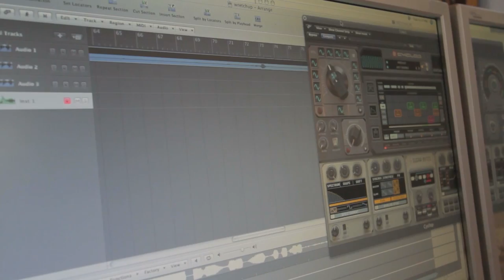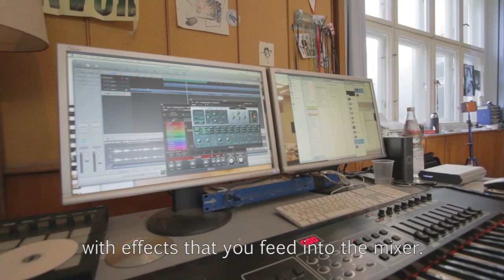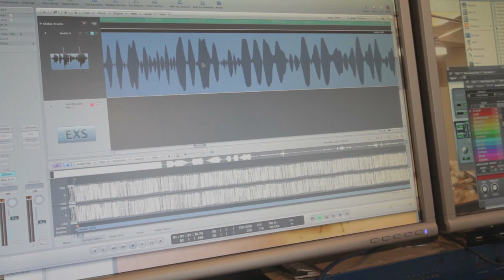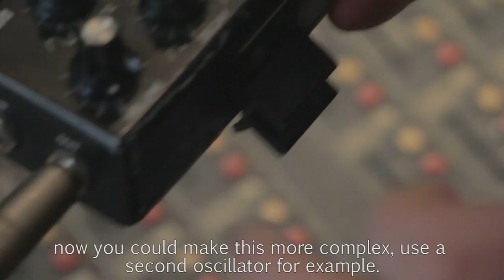follow ____ Jan St. Werner (Mouse On Mars)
Follow Jan St. Werner from Mouse On Mars in his studio in Berlin to find out what drives him to make music.